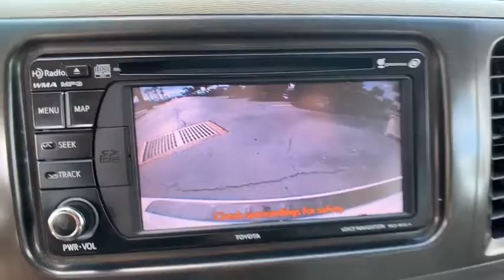2014 Toyota Sienna Orlando FL ES483274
2014 Toyota Sienna XLE

Orlando Hyundai
4110 W Colonial Dr

Recent Arrival! *** NAVIGATION  *** LEATHER SEATING  *** SUNROOF  *** BACK UP CAMERA  ABS brakes  Air Conditioning  AM/FM radio: SiriusXM  AM/FM/CD w/6 Speakers  Automatic temperature control  Brake assist  Bumpers: body-color  CD player  Compass  Electronic S,ility Control  Front dual zone A/C  Heated door mirrors  Heated Front Bucket Seats  Heated front seats  Illuminated entry  Leather Seat Material  Low tire pressure warning  MP3 decoder  Power door mirrors  Power moonroof  Radio data system  Rear air conditioning  Remote keyless entry  Roof rack: rails only  Spoiler  Traction control. CARFAX One-Owner.brbrbrAwards:br  * 2014 KBB.com Best Resale Value Awards   * 2014 KBB.com 10 Most Affordable 3-Row Vehicles   * 2014 KBB.com 12 Best Family CarsbrCALL TO CHECK ON AVAILABILITY AND ADDITIONAL OPTIONS. WE WILL BUY YOUR CAR EVEN IF YOU DON'T BUY OURS CHECK OUT ORLANDO HYUNDAI.COM FOR DETAILS.brbrReviews:brbr  * Smooth and powerful V6 engine; available all-wheel drive; seven- or eight-passenger seating. Source: Edmundsbr  * Families always have somewhere to go  and the 2014 Toyota Sienna can help you keep up. It is a stylish choice for taking people  gear  or both to wherever your day demands. Designed as much for parents as it is for the kids  it has a forward-leaning  athletic stance  with aerodynamic and attractive body sculpting. It handles more like a performance car and less like the people movers you might be used to. Available in five models: L  LE  SE  XLE and Limited  all share a 3.5-Liter  266 Horsepower V6 engine paired with a 6-speed automatic Transmission. All models come standard with Front-wheel drive  but All-Wheel Drive is an available option on the LE  XLE and Limited trims. The FWD gets an EPA estimated 18 MPG City and 25 MPG Highway  and the AWD gets 16 MPG City and 23 MPG Highway. Depending on Trim  the Sienna can hold 7-8 people as a two-wheel drive  and 7 if you get all-wheel drive. Based on seating configurations and how many people are in the vehicle  cargo room in the Sienna varies from over 39 cubic feet up to 150 cubic feet. The base L Trim comes generously appointed with items like Dual Sliding Side Doors  a 60/40 Split and Stow 3rd Row seat  adjus,le front seats  Three-zone air conditioning  plus convenience essentials like Power Windows and Door Locks  and Cruise control. Based on which you select  the higher trims can offer possibilities like a Sport mesh front grille  Power lift gate  and Perforated leather-trimmed seats. Plus  the optional Display Navigation with Entune App Suite is available. It includes a 6.1-inch touch-screen with integrated backup camera display  an AM FM CD radio with 6-speakers  HD Radio  auxiliary audio jack  hands-free phone capability  and music streaming via Bluetooth. Also  available are apps like Bing  OpenTable  Pandora  and real-time info like traffic  weather  and fuel prices. Another great option is the incredible Dual-View Entertainment Center with 16.4-in. display. Source: The Manufacturer SummarybrbrClean CARFAX.